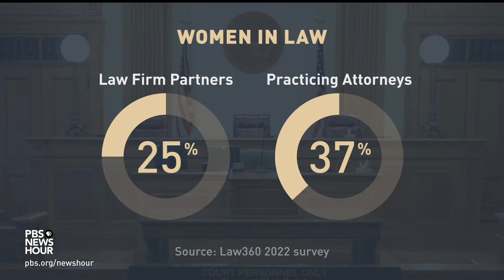The barriers women still face in the legal profession decades after O'Connor's appointment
Sandra Day O'Connor, the first woman to serve on the Supreme Court, lay in repose Monday, giving members of the public the chance to pay their respects. While the court has changed substantially since O’Connor first joined the bench more than 40 years ago, John Yang looks at the other ways the legal profession has not evolved.